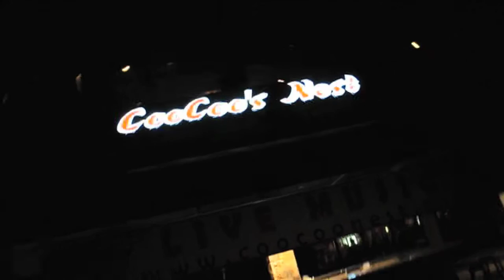The CooCoo's Nest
New Bar & Grill in Cumming Georgia